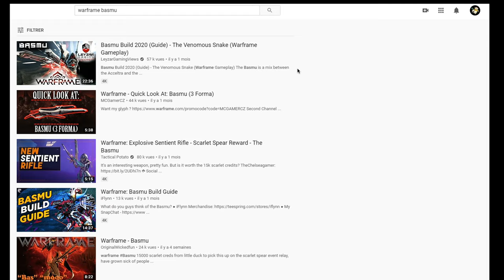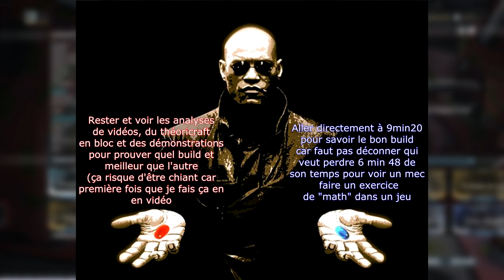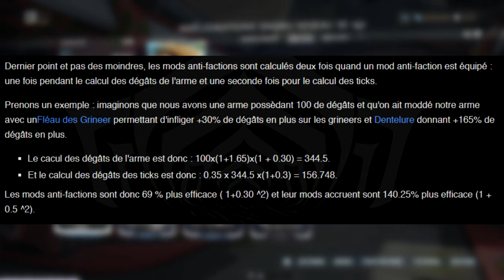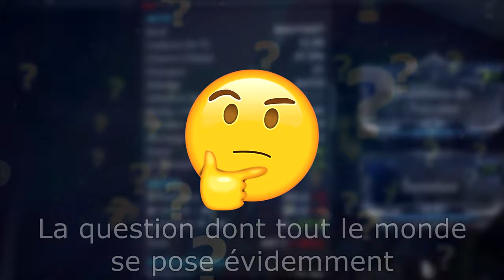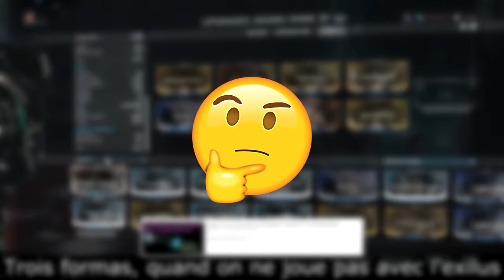Warframe - Présentation de la Basmu et builds intéressants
Nouvelle vidéo sur la Basmu et les builds intéressants à faire sur elle. Je me suis essayé à un nouvel exercice de style niveau montage et voix d'où le retard (en fait j'avais la flemme aussi). Je ne sais pas trop ce que cela va donner.
Cette vidéo sort dans la douleur à cause de mon PC qui pouvait plus supporter un style de montage plus "soutenu" et de ma connexion internet continuant de baisser en débit donc il est possible que vous remarquez des "abandons" dans le montage de certaines séquences.
Notre Bot Discord, Warframe Trader créé par Taki le membre le plus INSANE de notre clan :
N'hésitez pas à voter pour le bot si vous le trouvez intéressant (merci d'avance).

- Underbelly/You Suck at Producing - Curb Stomp
lien : pas trouvé sur sa chaîne perso mais trouvable dans la bibliothèque de youtube. et taper "Curb Stomb"

-Text Me Records / Bobby Renz-  Third Eyes
lien : Pas dispo sur sa chaîne perso mais disponible dans la bibliothèque de youtube. et taper " Third Eyes"

Background de fin
- Free Video Background loops - 4K Abstract Sci-Fi Tunnel VJ Motion Background || Neon Light Tunnel Free VJ Loops || 4K VJ Loops